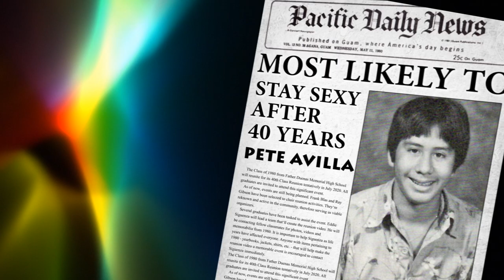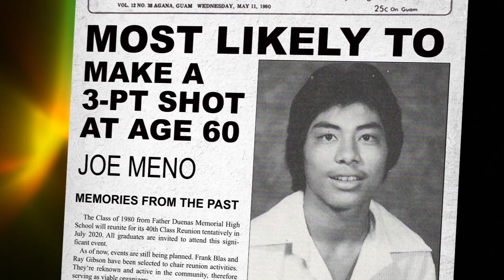FDMS Class of 1980 Trailer 2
The Class of 1980 from Father Duenas Memorial High School (Guam) will hold its 40th Class Reunion July 2020. This video intends to spark an interest for the upcoming event.